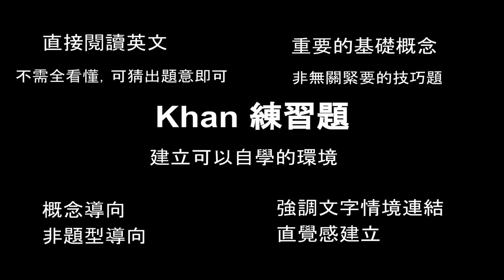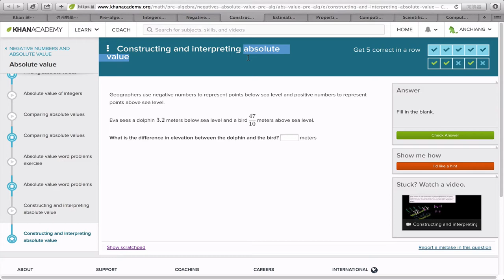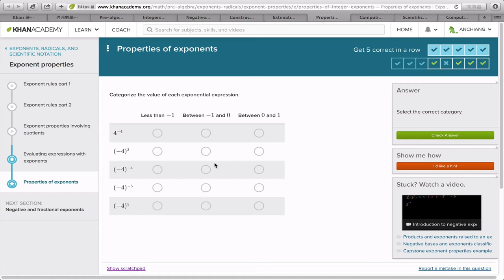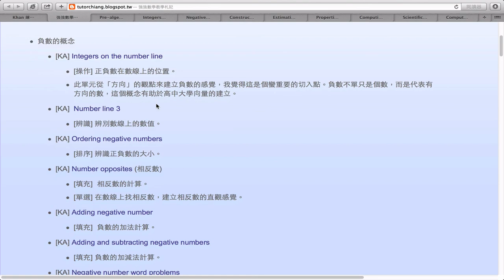Khan 的練習題簡介-B 以國一上課程為例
推薦大家直接使用 Khan Academy 的練習題，不止讓學生練數學，還可以練習英文的練習能力。我想強調的是可汗學院的練習題營造一個自學環境。